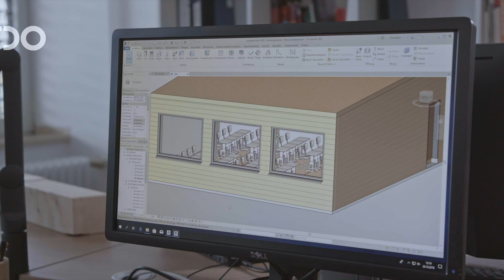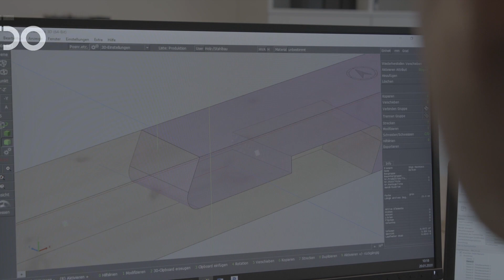Lehrpreis 2021"Praxisnahe Gruppenveranstaltung": EDV im Holzbau / Holztechnologie CAM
So sieht praxisnahe Lehre aus!
Den Lehrpreis für "Praxisnahe Gruppenveranstaltung" geht im Jahr 2021 an das Lehrteam Prof. Dr. Wilfried Moorkamp, Prof. Dr. Leif Arne Peterson und Prof. Dr. Thomas Uibel aus dem Fachbereich Bauingenieurwesen für ihr praxisnahes Projektmodul "EDV im Holzbau / Holztechnologie CAM" im Studiengang Holzingenieurwesen.
Herzlichen Glückwunsch!